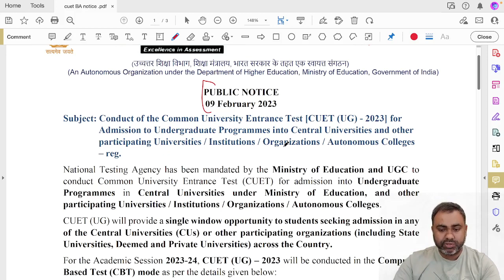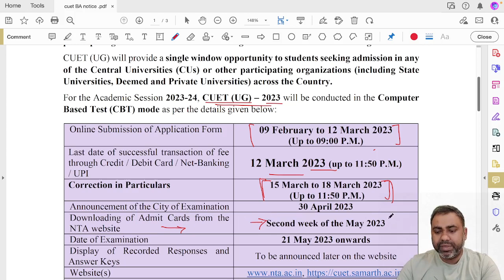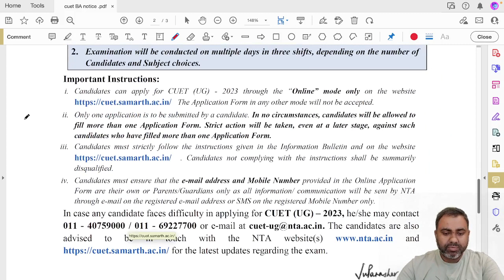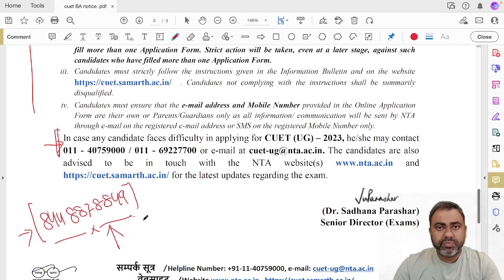CUET (UG) 2023 | Form Released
Register for For Online Class (New Batch) -  | ऑनलाइन क्लास के लिए रजिस्टर करें

UG Information Bulletin chrome-extension://efaidnbmnnnibpcajpcglclefindmkaj/viewer.html?pdfurl=https%3A%2F%2Fcdnasb.samarth.ac.in%2Fsite%2FCUETUG2022IB.pdf&clen=17688162&chunk=true

CUET-JNU_DU_BHU_JMI_2022
CUET-JNU_DU_BHU_JMI_2022_ApplicationForm
CUET-JNU_DU_BHU_JMI_Admission2022